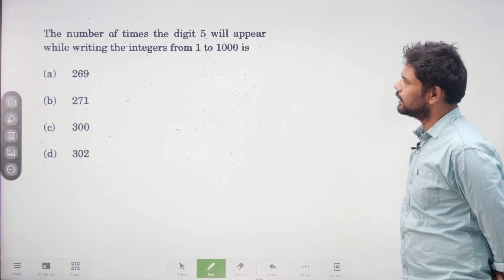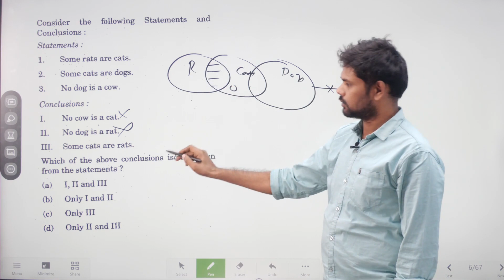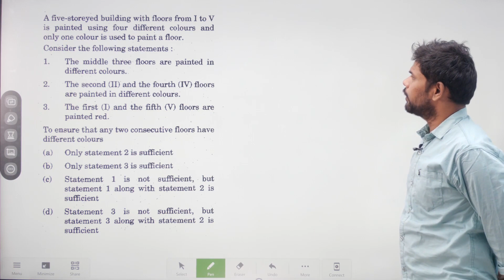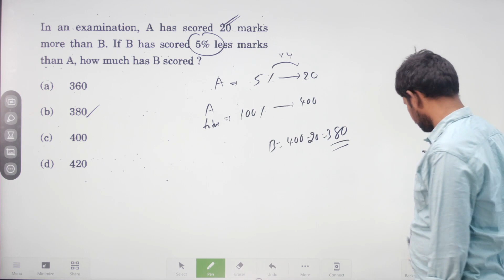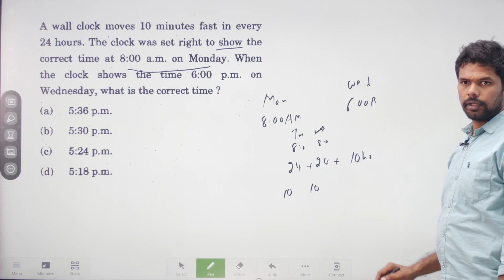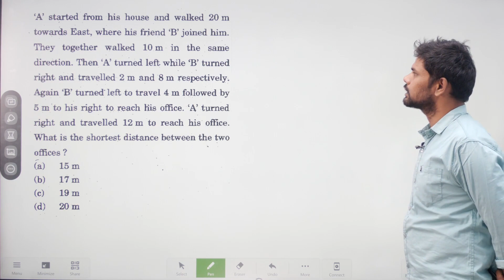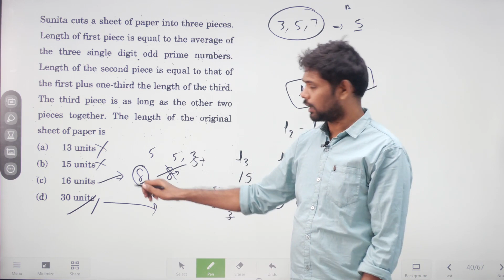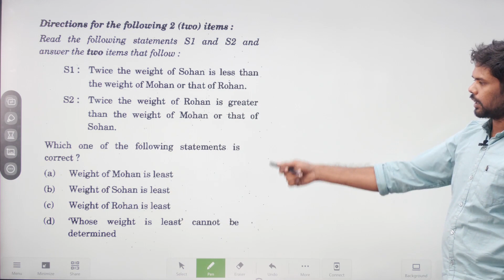CSAT 2019 PAPER ANALYSIS || GURU SIR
Welcome to GURU STUDY CIRCLE. Your one stop destination for Competitive Exams. This channel provides free lectures on Arithmetic, Reasoning and Elementary Maths.